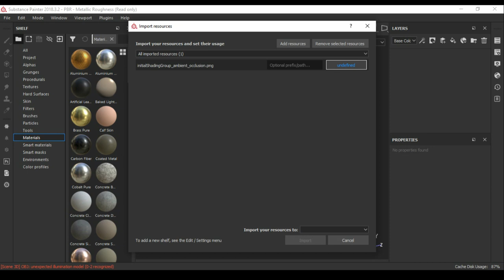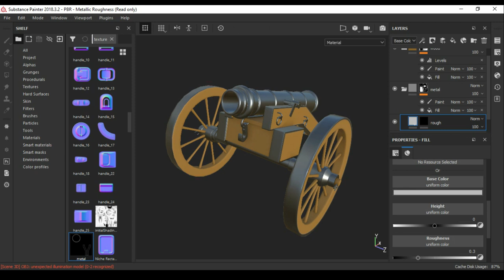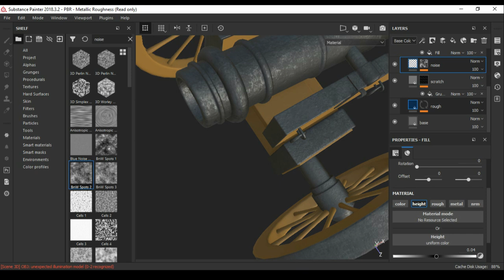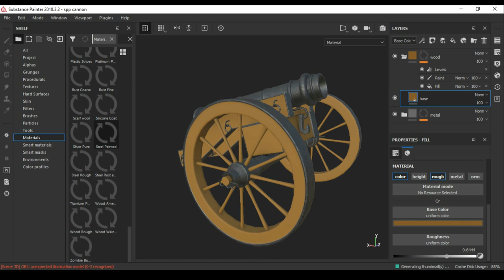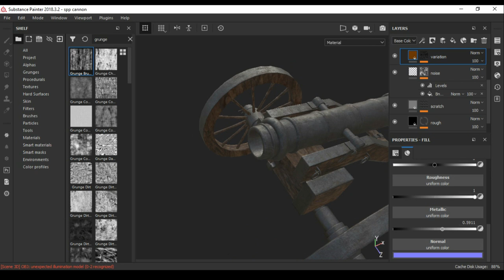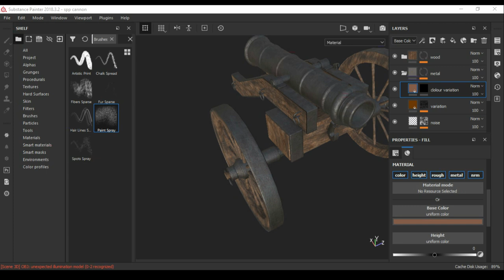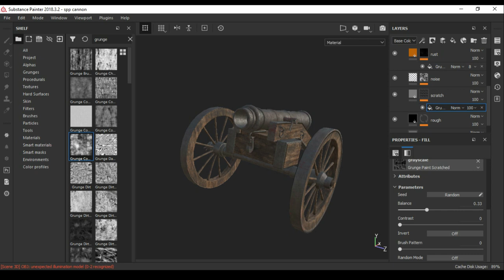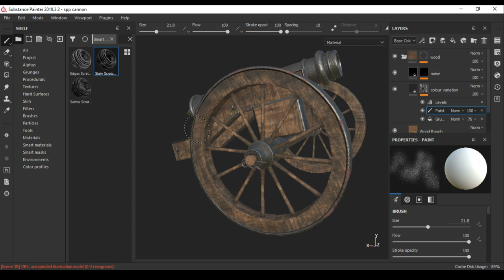18th century cannon / Game Asset / Substance Painter Speed Tutorial [Part_02]